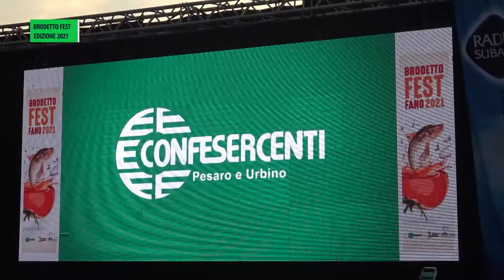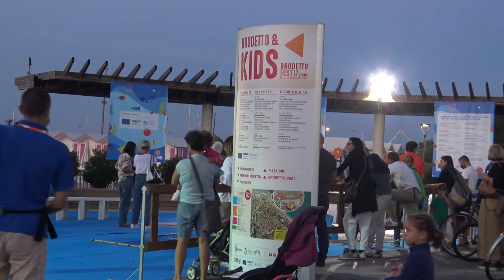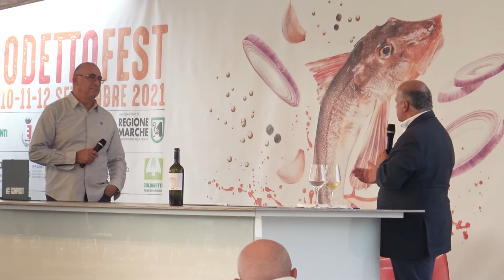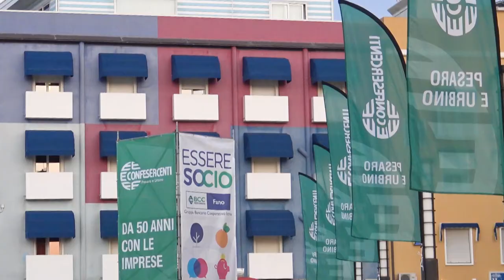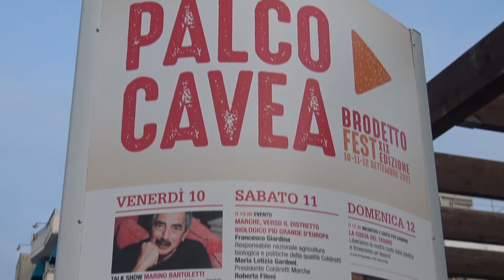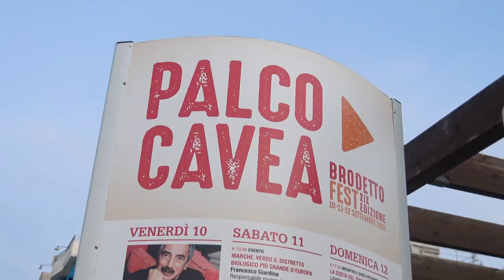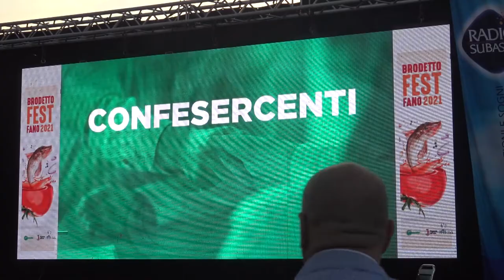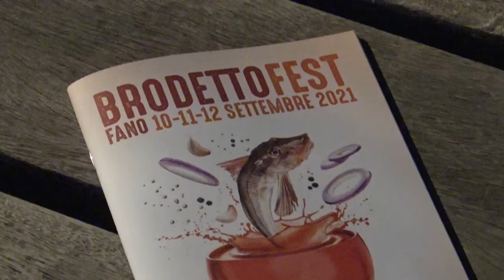BRODETTO FEST 2021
Brodetto Fest 2021 Festival del Brodetto Fano